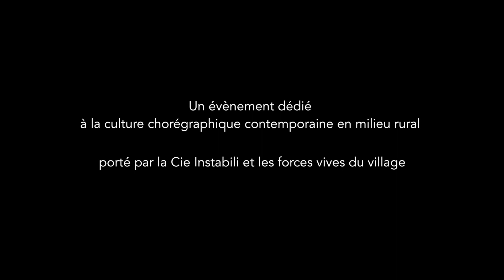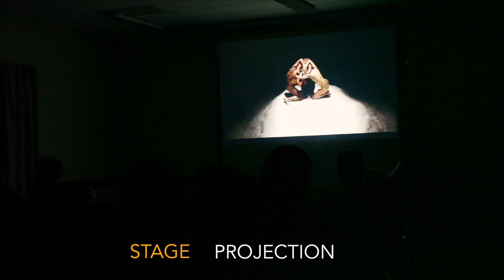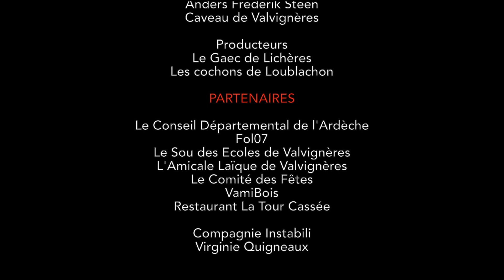Temps Danse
Un évènement dédié à la culture chorégraphie contemporaine en milieu rural